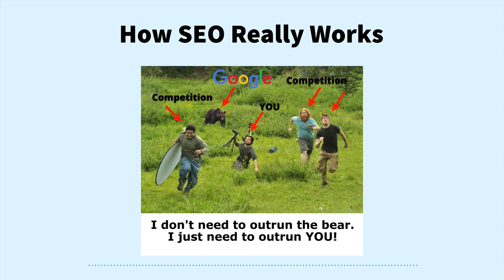How Does SEO Work? - Learn More About How Organic Search Operates | Larry Ludwig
Understanding how Google's search engine work can be confusing. You write great content, yet it's not ranking. I can show you how.

This is example material covered in my SEO for Writers course.